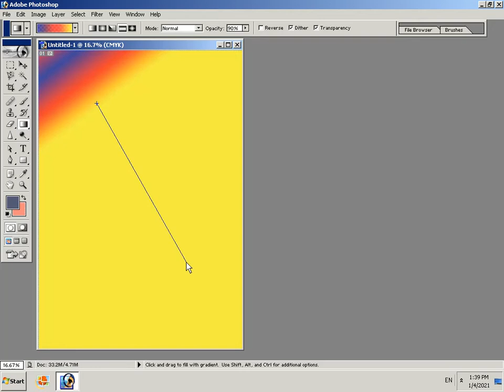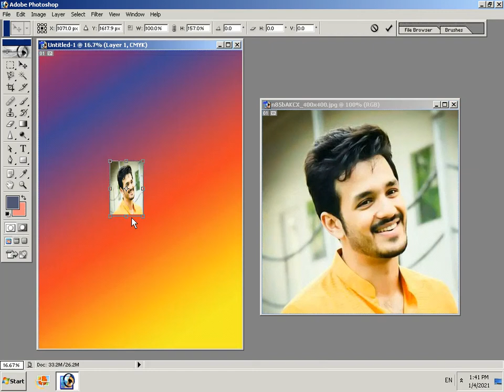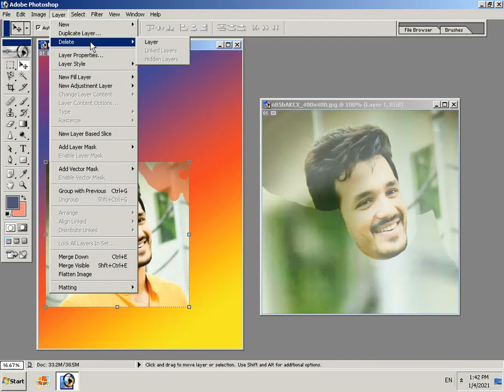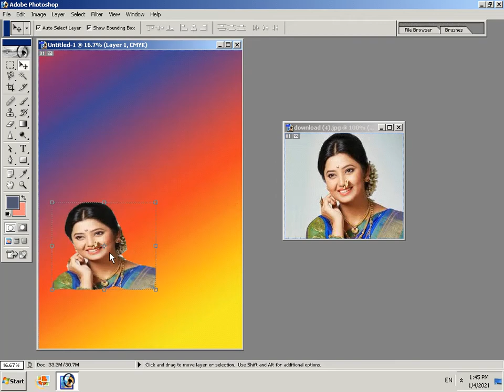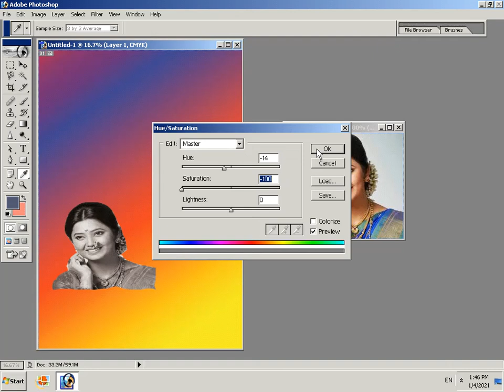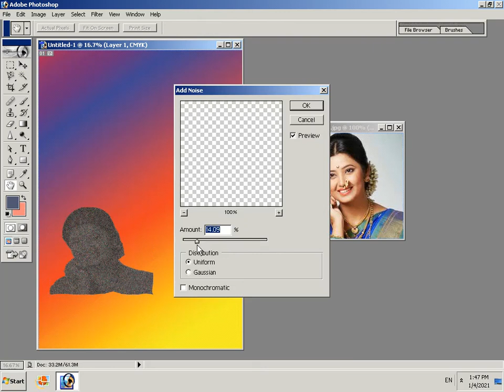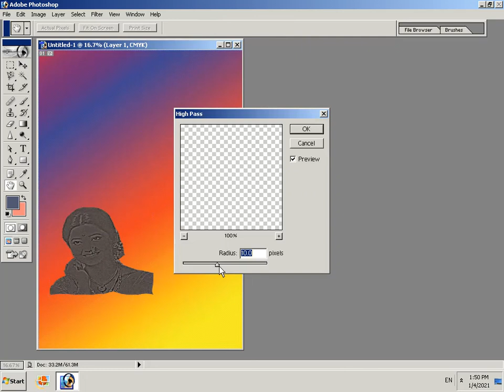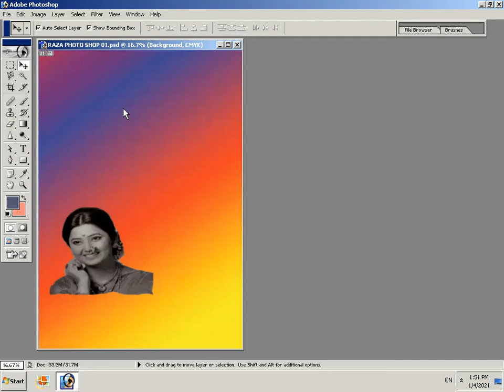Photo mixing using Photoshop | Created by - Sayyed Raza | Shree Infotech Student outputs